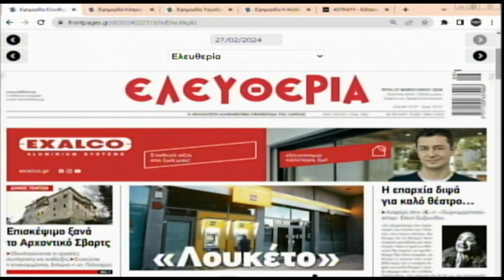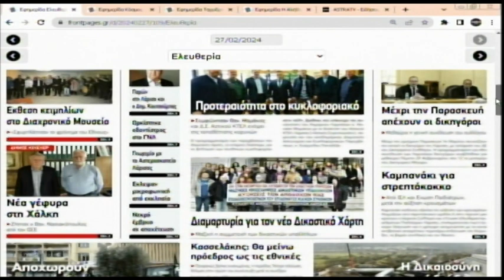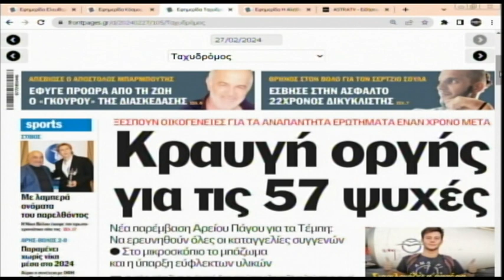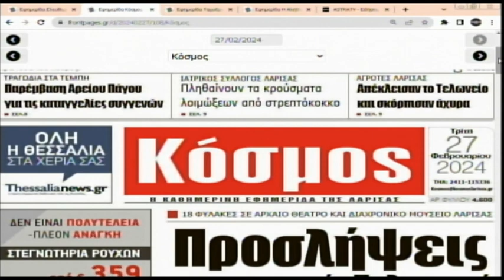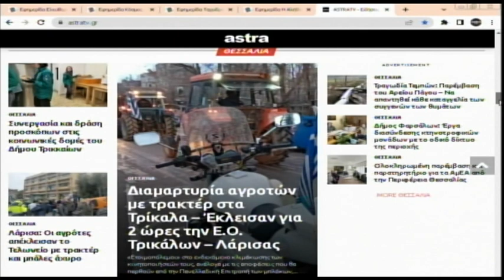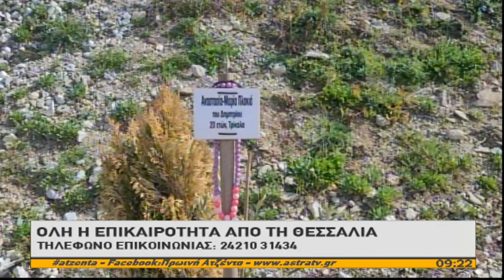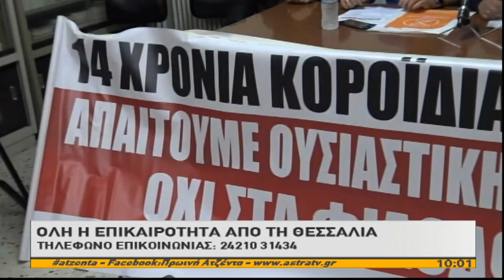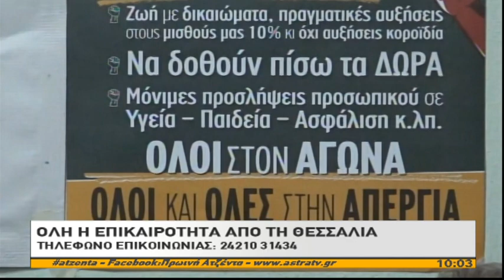Πρωϊνή Ατζέντα 27/02/2024